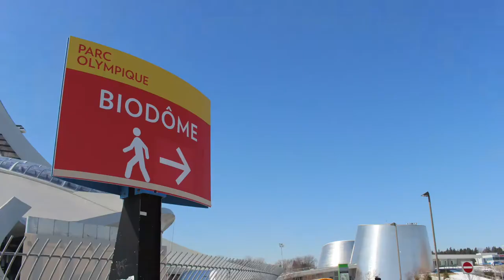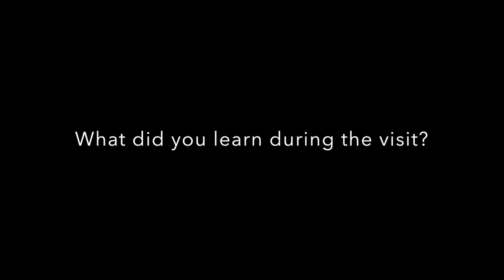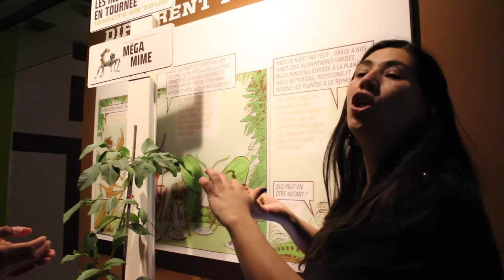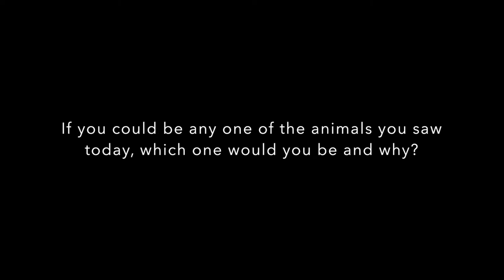VLOG FOUR Trip to Montreal: Olympic Park